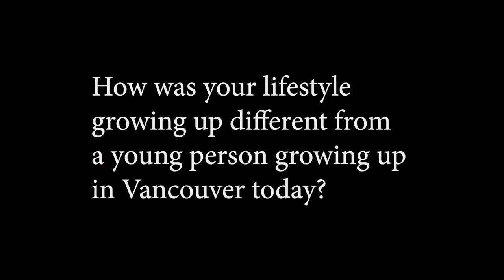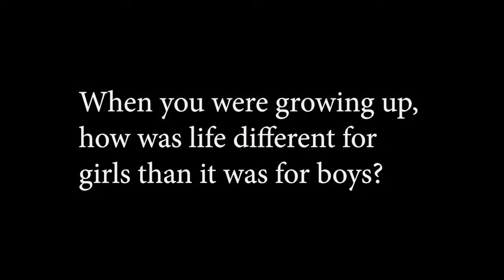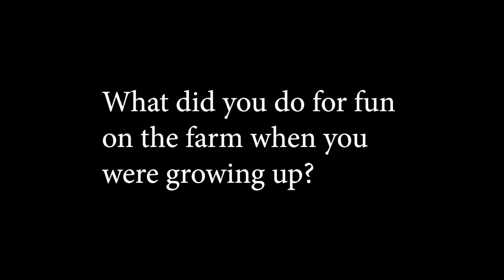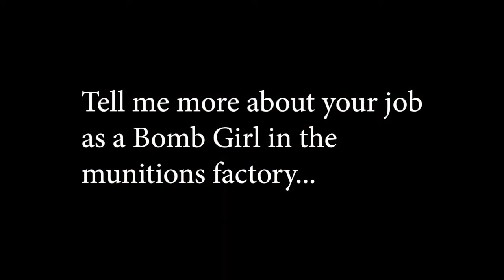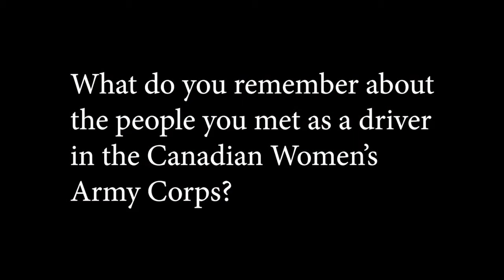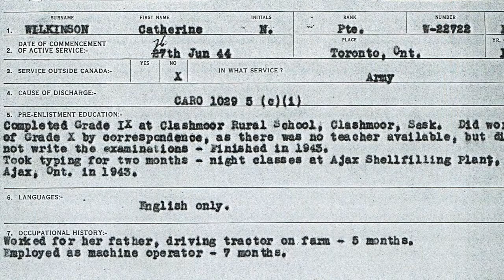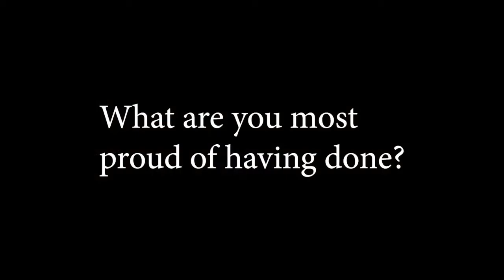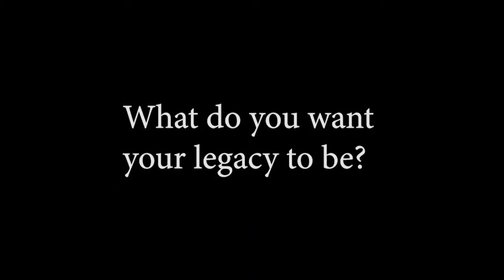Research to Remember: Catherine Schaff - full interview with 30 questions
Catherine Schaff
Munitions Worker ("Bomb Girl"), 1943-44
Canadian Women's Army Corps, 1944-46
Images in this video, in order of appearance:

For more information about Research to Remember: In Their Own Words,